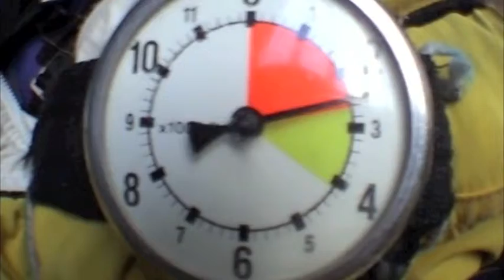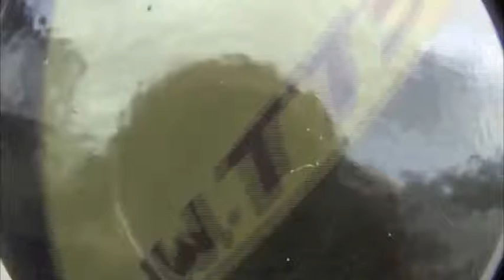Skydive Taupo short